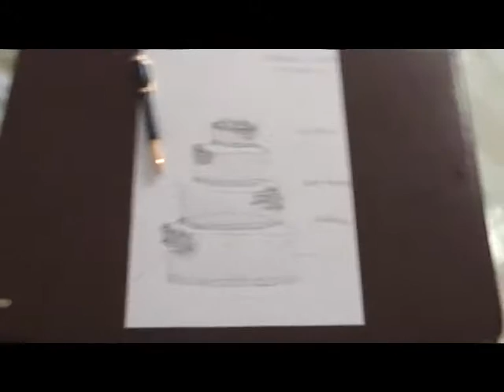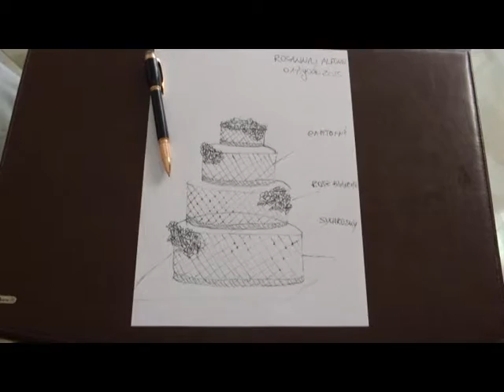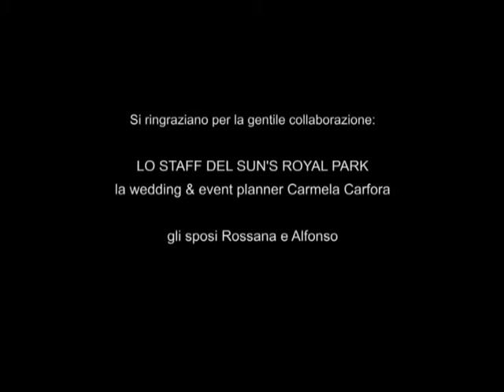LUXURY WEDDING ITALIAN STYLE - CARMELA CARFORA